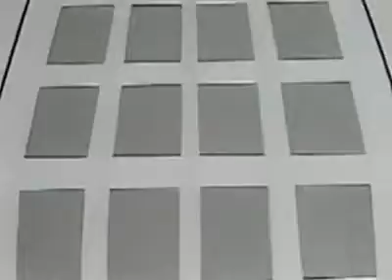is journey, Animation, Comedy, Classics, cartoon, CrusaderRabbit1Episode10